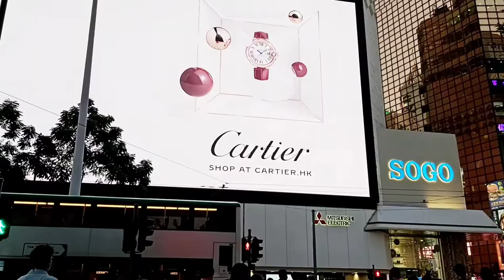SOGO CAUSEWAYBAY HONGKONG||ONE MINUTE